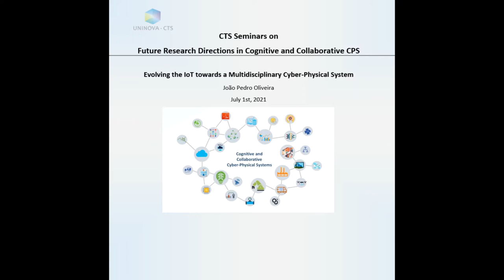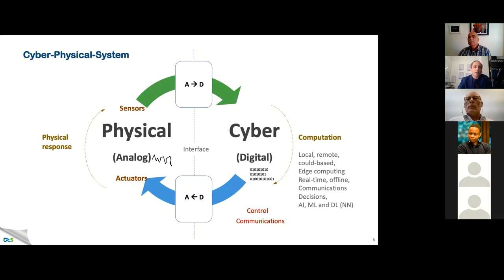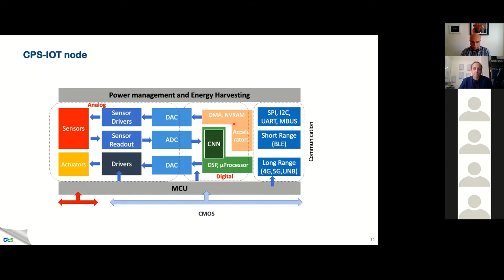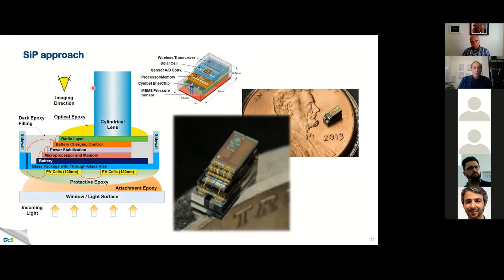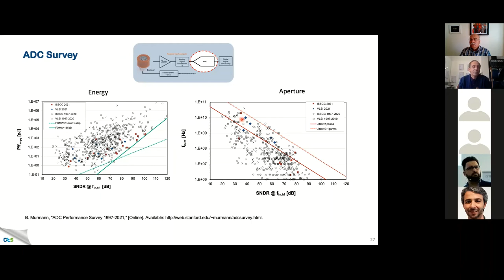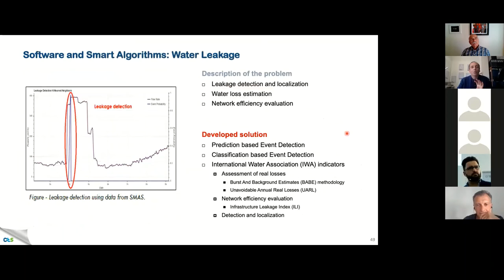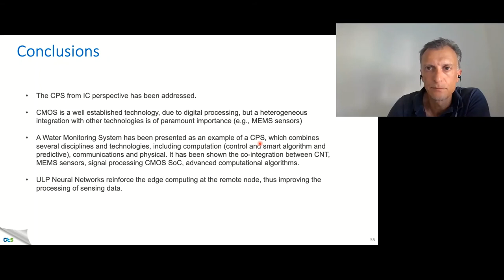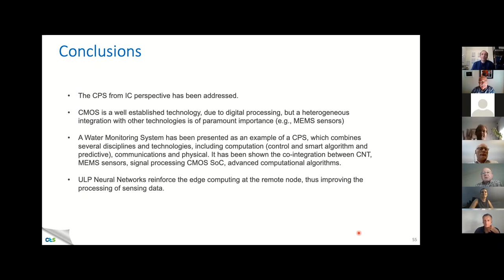Evolving the IoT towards a Multidisciplinary Cyber-Physical System - João Pedro Pereira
Seminar 9 - CTS Seminars on Future Research Directions in Cognitive and Collaborative CPS.